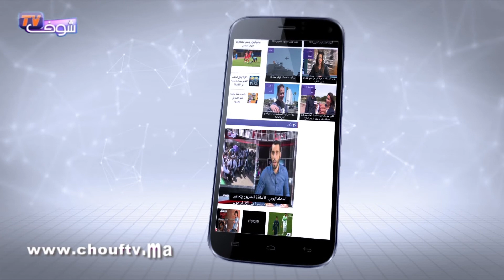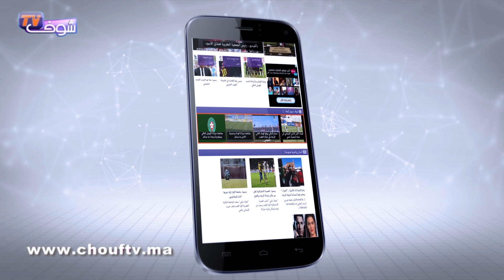أحوال الطقس : 16غشت 2017